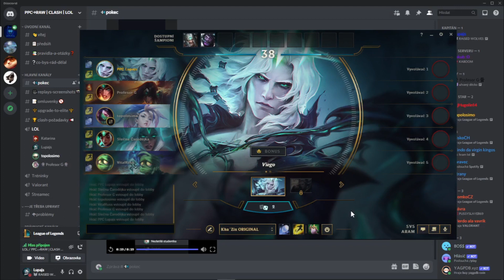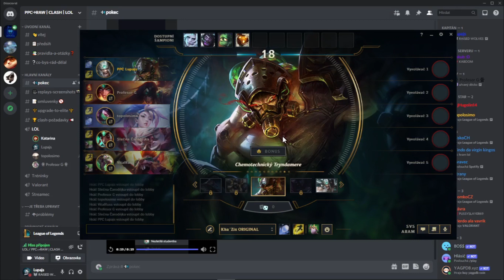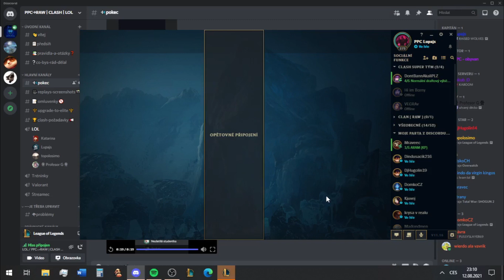Poslední Záznamy z LoL | ARAM | 9/21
Poslední záznamy z League of Legends.

Ano, je to tak. Každý jednou začíná a končí, ale nesmutněte. Her na světě je mnoho, a jakýkoli hráč si najde pochopení a svojí náplň, jak hrát a co. Hry, které mám v plánu točit, je vyvěštěno do budoucnosti a ani sám nevím, jaký hry to budou. Nejenom hry budu točit, ale i něco zajímavějšího. Na konci téhle série záznamů, vydám dokument o své kariéře v lolku, tak se těšte :D. U lolka jsem předpověděl, že už dávno skončím, ale bohužel mám tu hru jako takovou, pokud hraju jen s kamarády a nemusím řešit někoho, který sabotuje každou chvíli můj tým. Jinak to nejlepší z roku 2021 nemám ještě připravený, protože jsem línej jak veš, páč je to moc složitý vše najít ale nebojte bude to co nejdříve. Pokud něco uvidíte po dokumentu, jsou to hry který jsem dřív nahrál ale neměl jsem to čas vydat či z editovat. Jinak s nahráváním lolka končím definitivně mimo speciálky s klanem RAW popřípadě kolegy z MVP.

Datum záznamu 12.srpna 2021